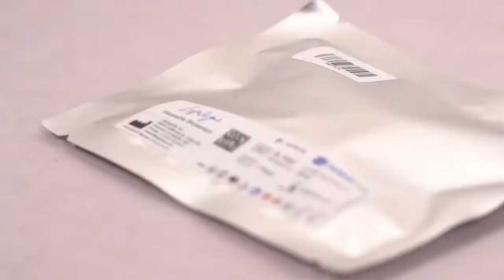Life Signs Unboxing